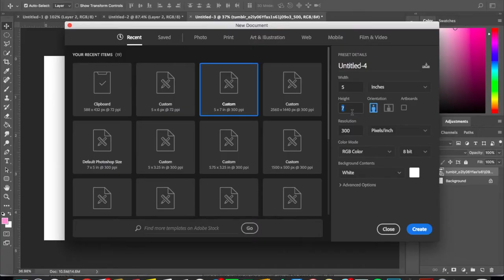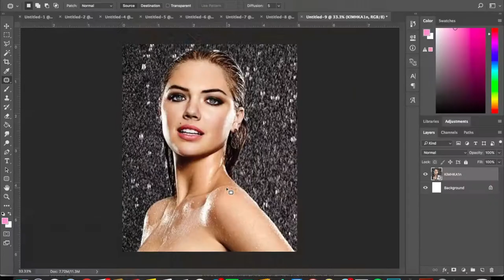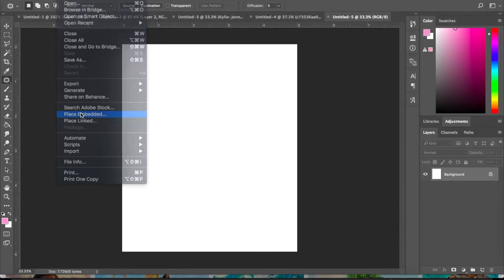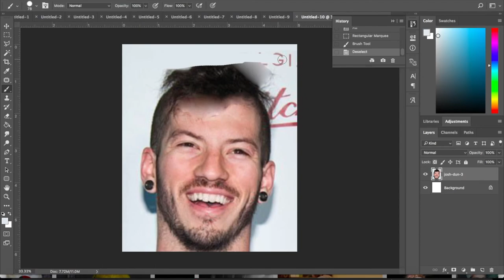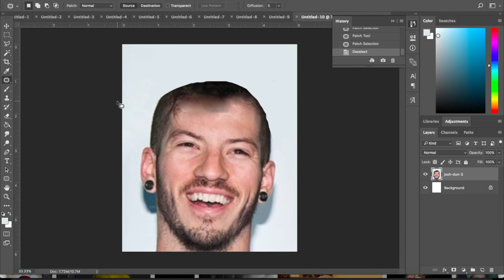Photoshopping Celebrities Without Eyebrows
Removing celebrities' eyebrows via photoshop, because memes.

Hi, my name's Maddie and I make mediocre videos.